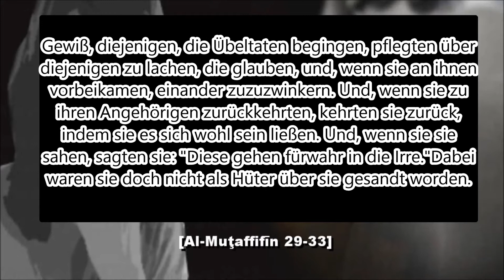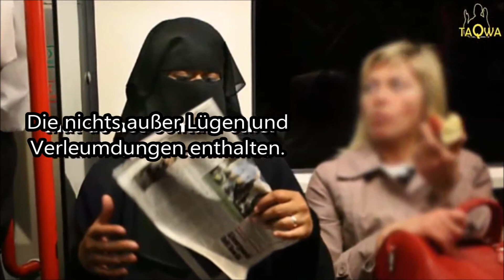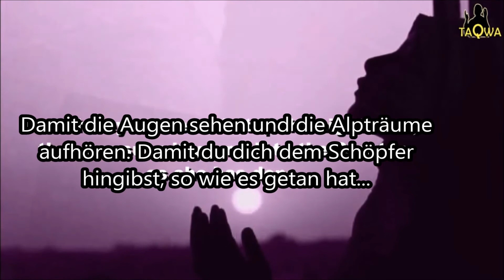Die Perle des Islams - die Muslima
IN SHA ALLAH TEILEN & WEITERLEITEN!!!